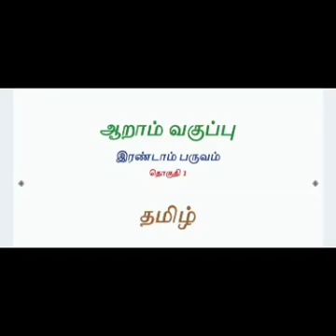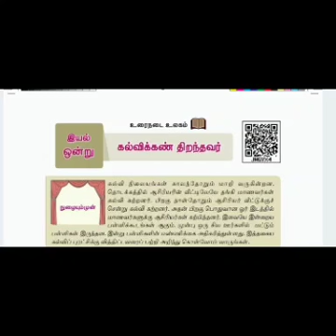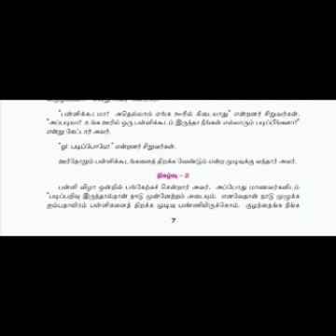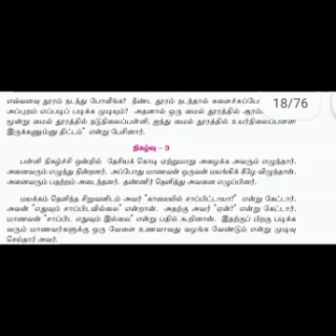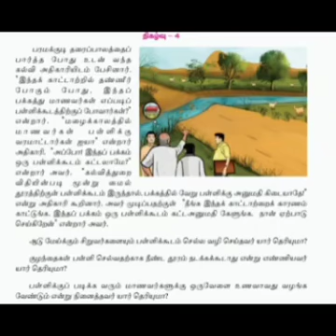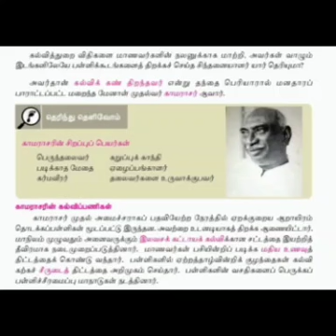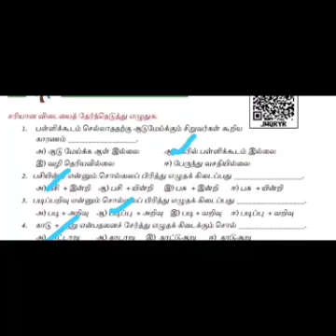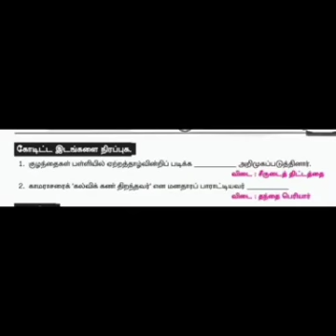ஆறாம் வகுப்பு தமிழ் கல்விக்கண் திறந்தவர்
Jayanthi Teacher